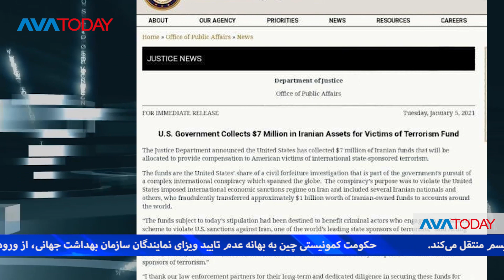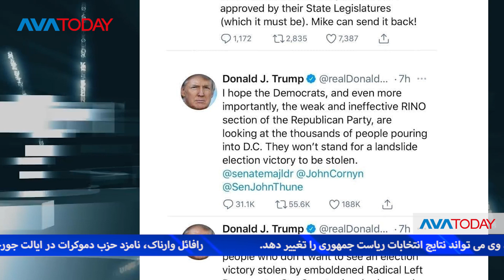avatoday خلاصە مهمترین خبرهای آواتودی - چهارشنبە ١٤ دی ١٣٩٩